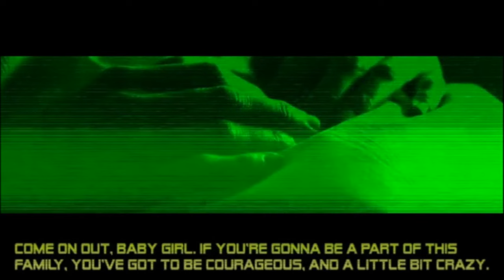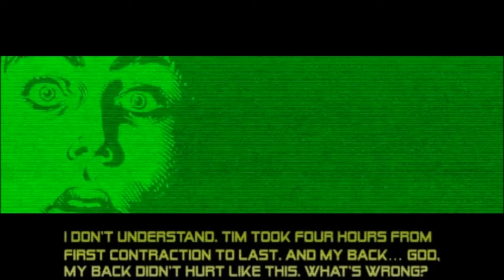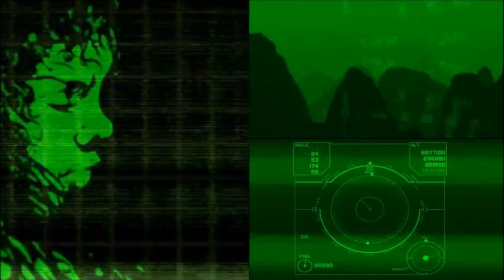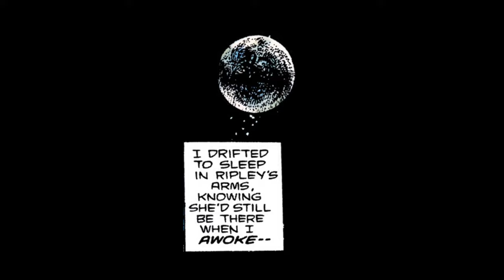First Child of Acheron - Accounts of the Earth War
More than anything, Ripley wanted to destroy the Alien once and for all. More than anything, Newt wanted to save the little girl on Earth, Amy. Together, with the Mother Queen Xenomorph as bait, they headed toward Earth to fulfill their destinies...

WEYLAND YUTANI EXECUTIVES: EmYarUk, , Mark Fox
WARRIORS: WedgeGTX, LS Gregor, Blockerman, Matthew Coleman
DRONES: Waya525, Yunners, Sarah Pusey

CHESTBURSTERS: Mark Lennon, MattyTee, William "Bill" Weaver, Blake Aleksiak, Charlotte Gregory, Lee Kendrick, AverageSol, Shaun Coulstock, David Grossman, Andrew Syeinmetz, christopher dobson, Adam LaZerte, David Hokanson, Em Norton-Mathews, Anna M32, Demetrius Banks, Robert Johnson, Axel R. Garcia, Clark Crown, Jason Dolan, Michael McKinley, Ambrosia, Scott Bruce, Raymond, Bryan Kitchens, Commodore Erickson, Jenna (Aquanette123), Erin McRitchie, Sean Arme, Arkuras, Chris Kozlowski, Phil Winterleitner, Thomas J Gettings, Grace Ryder, Gregor Mundell, Akuras, Tariq_RUH, BWXenogears, Liam BN IIaya Balan, Matt Bruff